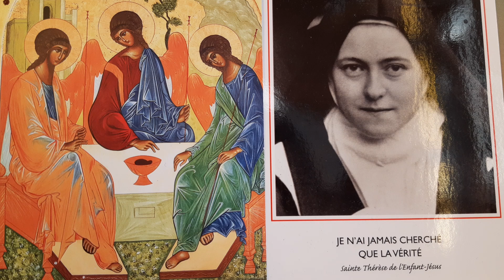CATECHISM OF THE CATHOLIC CHURCH (12)